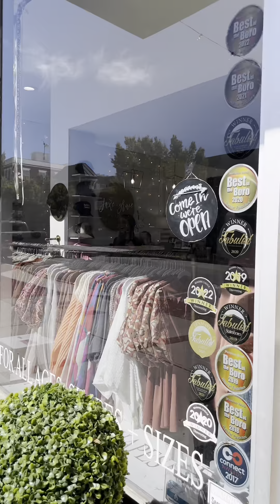Awards day for my boutique!